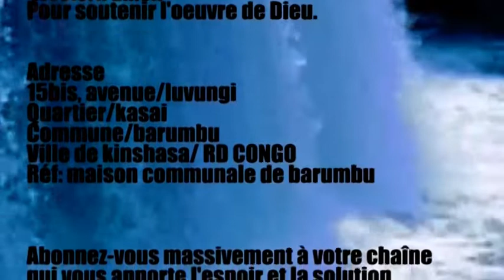COMMENT VAINCRE LES ESPRITS DE BLOCAGE?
DECOUVREZ COMMENT VAINCRE LES ESPITS DE BLOCAGE.